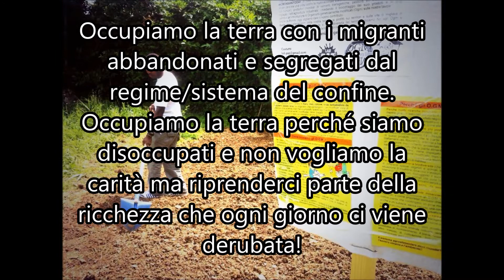Rimini - Nasce Orto Madiba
Nel nomonsantoday e mayofsolidarity Organismi Genuinamente Mobilitati in azione anche in Romagna. Nasce ORto Madiba!